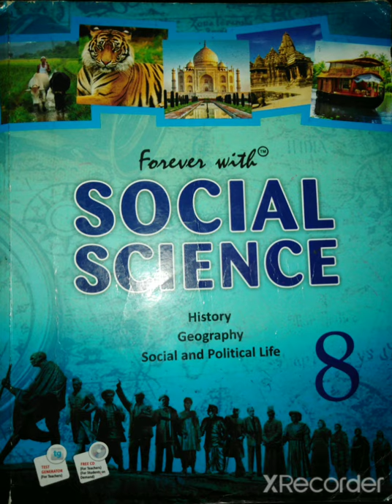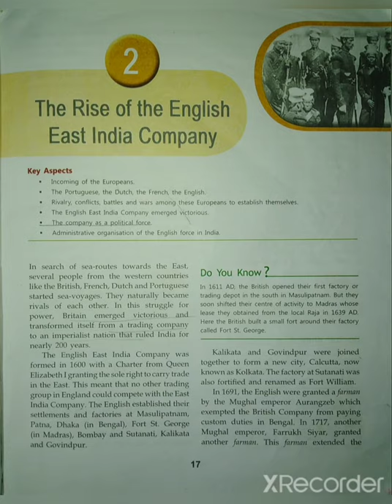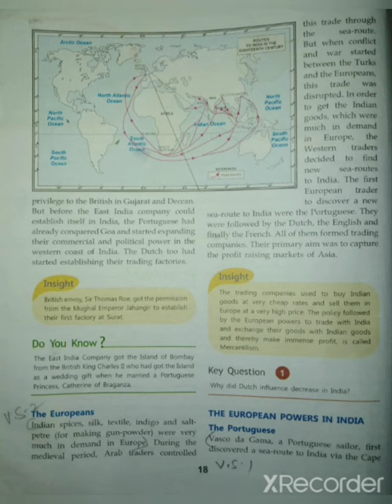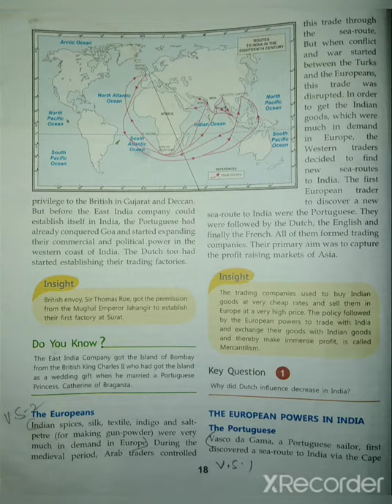SSt class 8 chapter - 2 the rise of the English india company part - 1